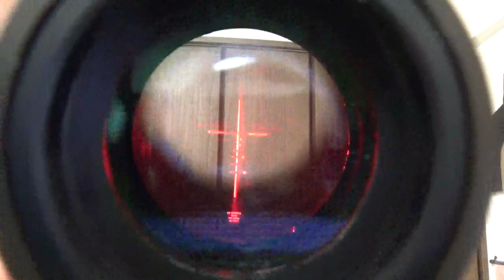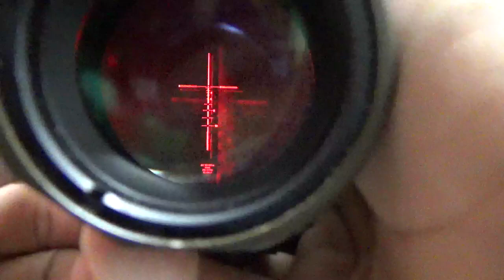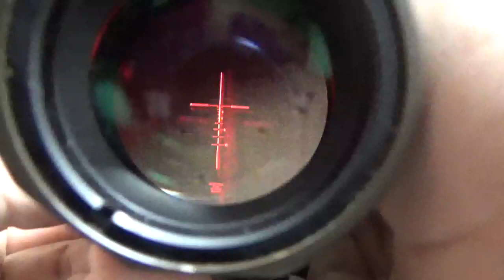(Part 2) ELCANタイプ Specter DR 1x-4x タクティカルスコープ | GSK レビュ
無糖。カロリーオフ。